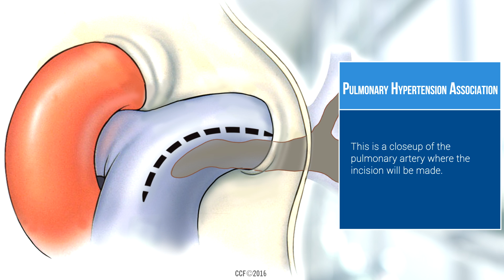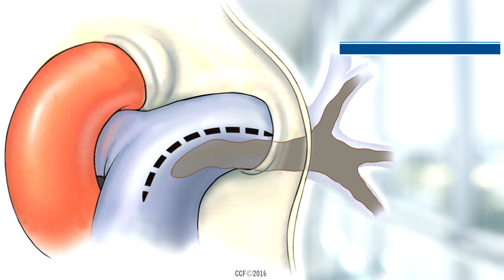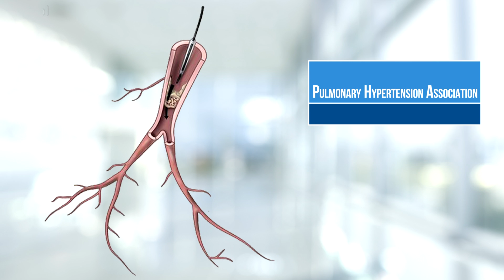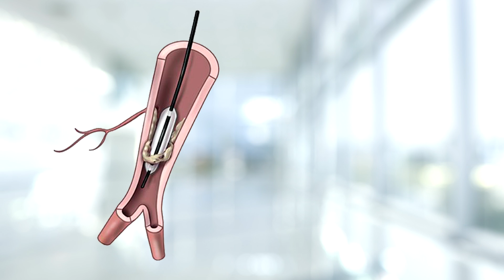Expert Insights on CTEPH Treatment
In this short video, Gustavo Heresi, MD, a CTEPH expert, explains the treatments for chronic thromboembolic pulmonary hypertension (CTEPH), including how physicians determine which is appropriate, what each treatment entails and what to expect.